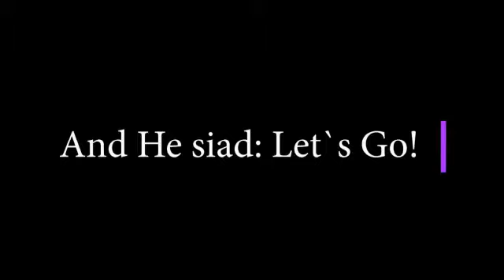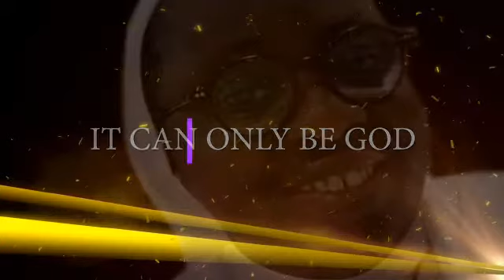21st Anniversary of First Religious Profession of Rev.Sr.Marie Assumpta Ezinne Okeke, EHJ (8/9/22)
Celebrating the 21st Anniversary of my First Religious Profession on Thursday September 8, 2022